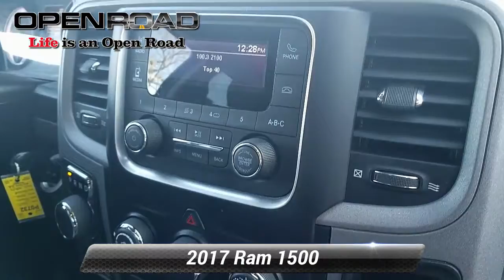Used 2017 Ram 1500 Express, Edison, NJ P0732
Open Road MINI of Edison

CARFAX 1-Owner, Superb Condition, GREAT MILES 25,254! WAS $25,872. Alloy Wheels, PARKVIEW REAR BACK-UP CAMERA, iPod/MP3 Input, 4x4, RADIO: UCONNECT 3.0 (UA1), POPULAR EQUIPMENT GROUP, QUICK ORDER PACKAGE 26J EXPRESS CLICK NOW!KEY FEATURES INCLUDE4x4, iPod/MP3 Input, Aluminum Wheels.OPTION PACKAGESQUICK ORDER PACKAGE 26J EXPRESS Engine: 5.7L V8 HEMI MDS VVT, Transmission: 8-Speed Automatic (8HP70), Fog Lamps, GVWR: 6,900 lbs, Body Color Front Fascia, Body Color Grille, Dual Rear Exhaust w/Bright Tips, Body Color Rear Bumper w/Step Pads, Front & Rear Floor Mats, Ram 1500 Express, ENGINE: 5.7L V8 HEMI MDS VVT Electronically Controlled Throttle, Heavy Duty Engine Cooling, Next Generation Engine Controller, Engine Oil Heat Exchanger, Hemi Badge, Heavy Duty Transmission Oil Cooler, POPULAR EQUIPMENT GROUP Remote Keyless Entry w/All-Secure, SIRIUSXM Satellite Radio, No Satellite Coverage w/AK/HI/PR/VI, For More Info, Call , TRANSMISSION: 8-SPEED AUTOMATIC (8HP70) 17" Aluminum Spare Wheel, PARKVIEW REAR BACK-UP CAMERA MP3 Player, Privacy Glass, Child Safety Locks, Electronic Stability Control, Heated Mirrors. Non-Smoker vehicleEXCELLENT VALUEWas $25,872.WHY BUY FROM USWelcome to MINI of Edison, a proud member of the Open Road Auto Group. Our dealership is one of the premier dealerships in Edison, Princeton, New Brunswick, Staten Island and the country. Whether you're stopping by to purchase a new 2020 MINI Cooper S Countryman, a pre-owned car, or plan on having your vehicle serviced, we want to ensure that you have the best experience possible.USED CARS: Internet price reflects $1000.00 finance discount. If customer does not finance with us, the price increases $1000.00 dollars over advertised price. All advertised prices are plus tax, title, dmv, pre-owned reconditioning costs and dealer fees. Horsepower calculations based on trim engine configuration. Please confirm the accuracy of the included equipment by calling us prior to purchase.

[RLVID:521:8b9a22631c422958:8e99aa531c9f6ba4:1]